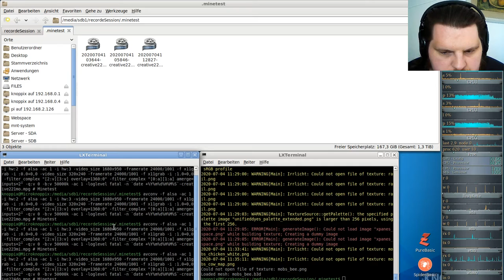Let´s Play Minetest - German-Creative-server ( Minecraft orientiertes Spiel ) #224